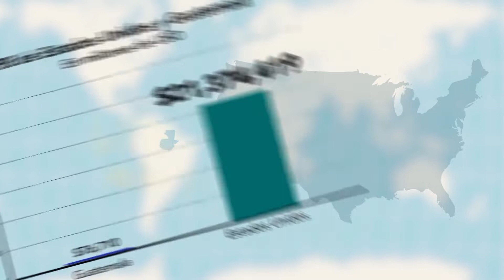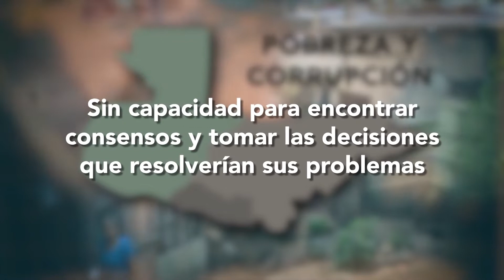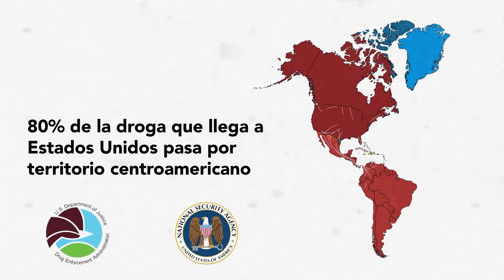108. Cambio de mando en La Embajada. Razón de Estado con Dionisio Gutiérrez